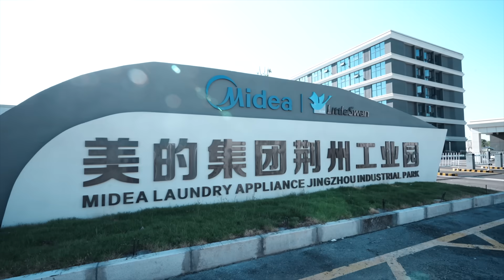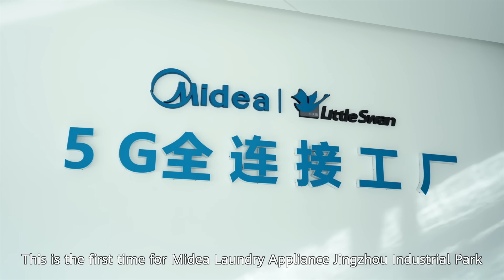Midea – the first-ever “fully-connected 5G smart factory”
During MBBF2022 in Bangkok, the first-ever “fully-connected 5G smart factory” in 3C industry was exhibited and co-launched by Midea, China Mobile, and Huawei. The launch was highlighted by the factory’s ability to fabricate a laundry machine every 15 secs. Watch to discover more on how 5G empowers world-class level manufacturing!